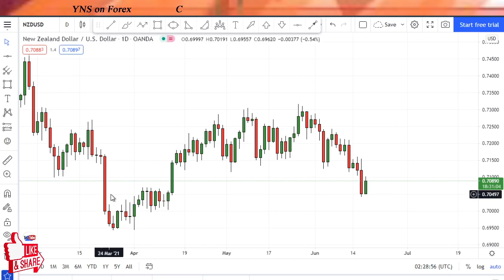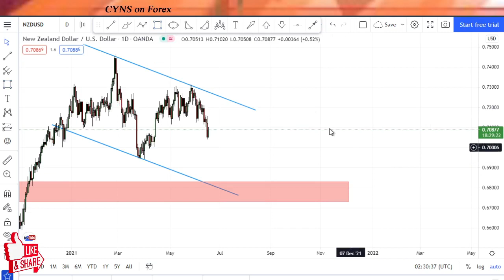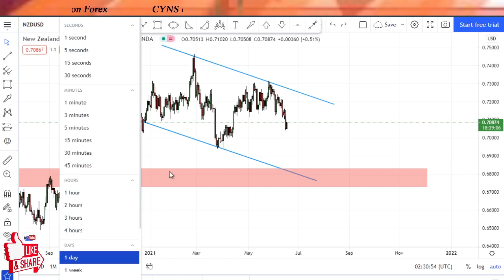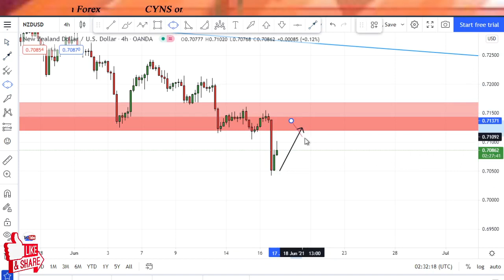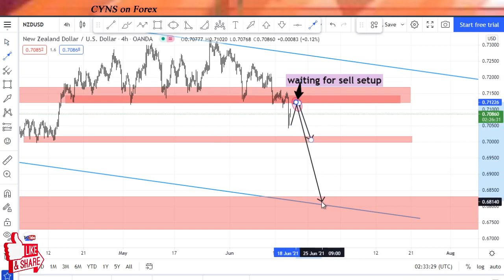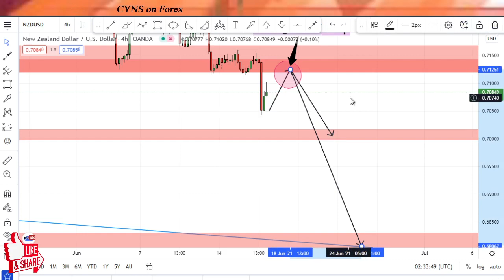NZDUSD Analysis & Forecast | Swing Trading Idea | 17 JUN 2021 | CYNS on Forex Analysis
Hello traders!
This video is about - NZDUSD - Analysis And Ideas-Today

    ✅- Technical analysis on NZDUSD chart
    ✅- What is the next Opportunity on NZDUSD

In Forex trading, you should get only 4 outcomes after you click a trade
💚 BIG WIN
💚 SMALL WIN
💚 BREAK EVEN
💚 SMALL LOSS
You should never get a big loss, If you are getting a big loss or you are facing a big draw down on your account, you have to review or change your plan right now..

If you want to successful forex trader..
Now you can join with our next CAUSE ..
For more details 📎 (Contact Telegram Chanel Admin)

⭕ Keywords;
forex analysis today
forex analyze
forex daily analysis
swing trading,